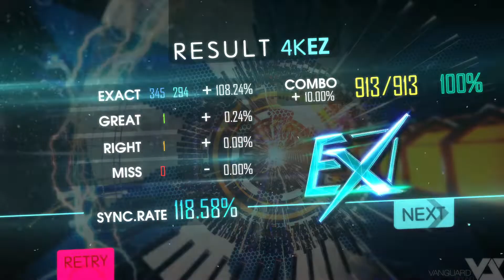[MUSYNX] Bass telekinesis (Easy LV4)